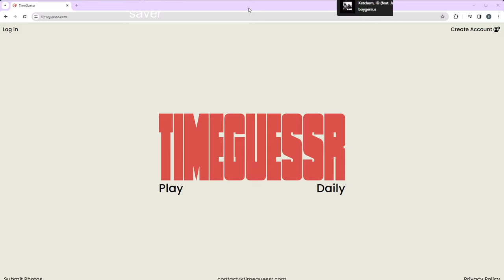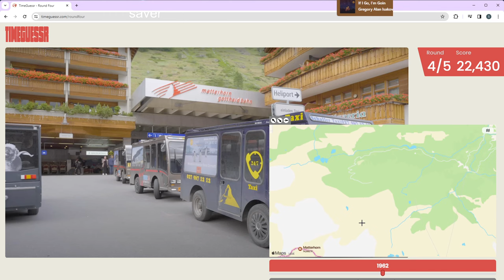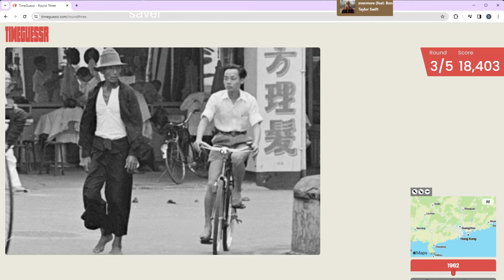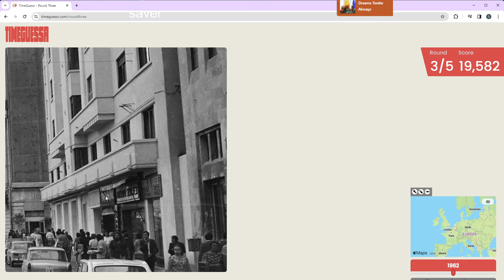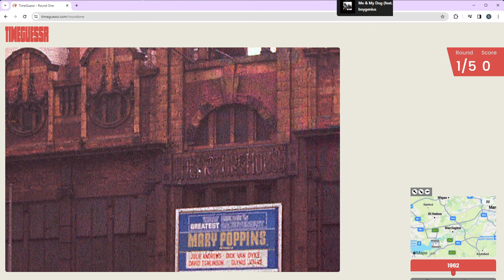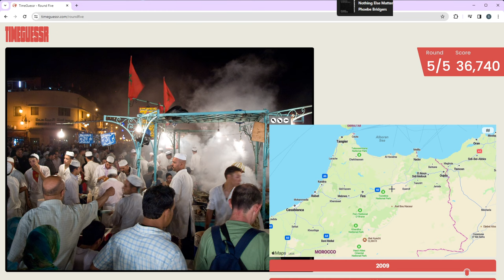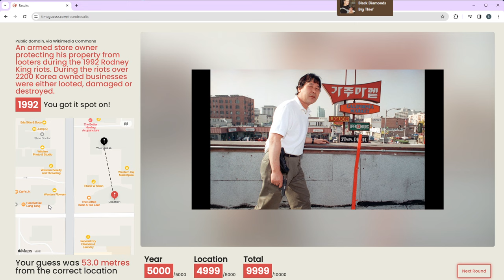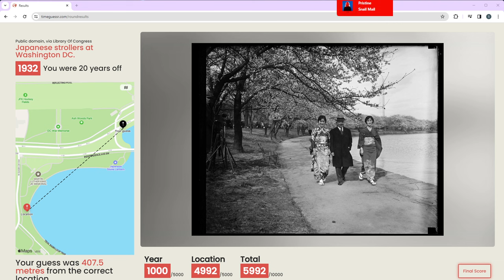TIMEGUESSR | Bonus Slay the Spire background music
Title: TIMEGUESSR
Description: Guess what year a photo was taken - analyze the hints of photo quality, people's clothes/hair and other small details